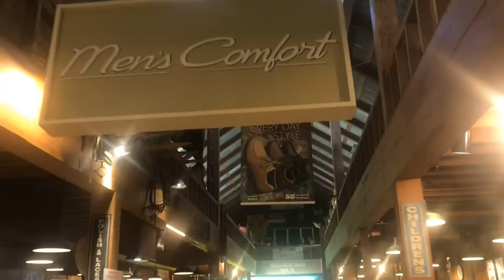Just Joss'n SAS Factory Outlet Experience and the Story Behind these Shoes!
Here's a mini clip of the SAS Factory Outlet and a funny story about these beautiful colorful shoes!